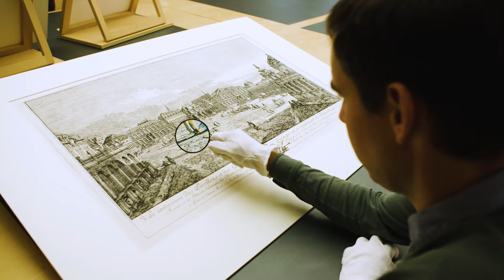300 Jahre Sammeln von Papier: Das Kupferstich-Kabinett Dresden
Im Jahr 2020 feiert das Kupferstich-Kabinett seinen 300. Geburtstag. Es ist das älteste Spezialmuseum für Kunst auf Papier im deutschsprachigen Raum. Hier werden seit 1720 Kupferstiche, Holzschnitte, Radierungen, Lithografien und andere Werke der Druckgrafik, wie auch Zeichnungen und Aquarelle sowie Fotografien gesammelt, bewahrt und erforscht. Die Jubiläumsausstellung (12.06.—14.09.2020 ) lädt zur Entdeckungsreise durch die Jahrhunderte seit Bestehen des Kupferstich-Kabinetts ein.